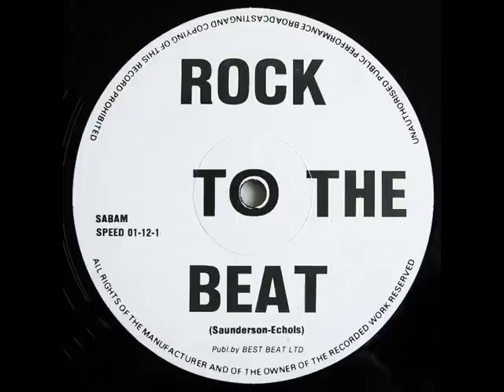101 - Rock to the beat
Belgian project of the late 80's early 90's that started with New Beat, not to be confused with One O One Electric Dream.